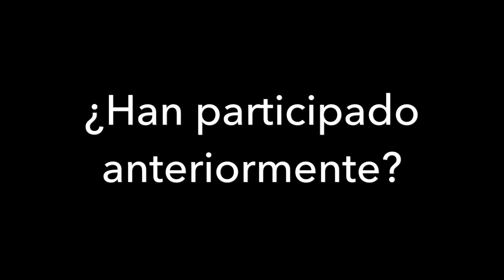Informe Feria SIAL París